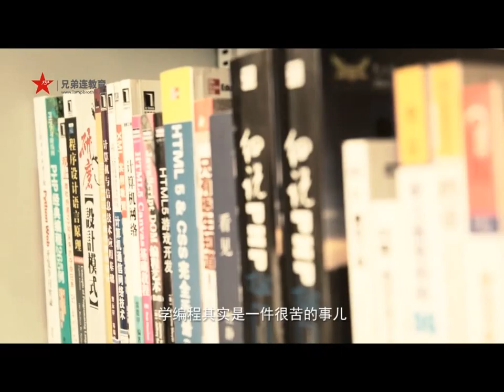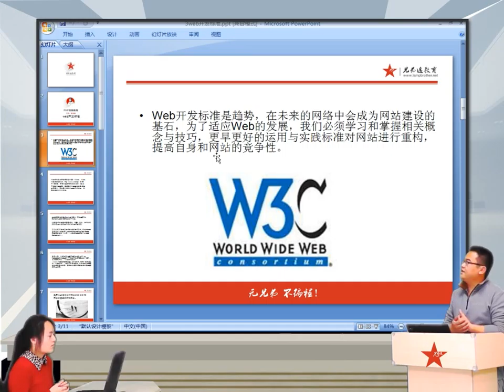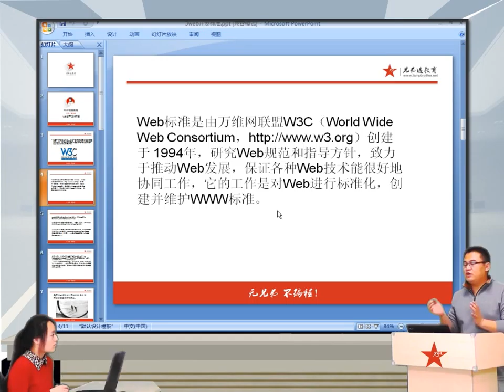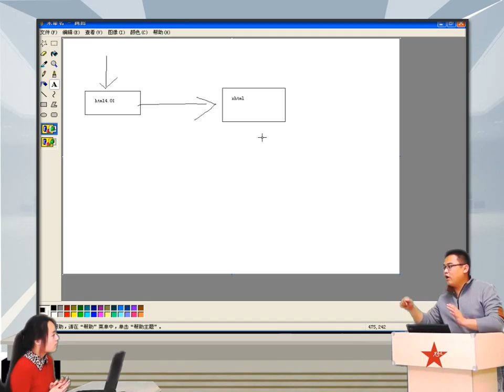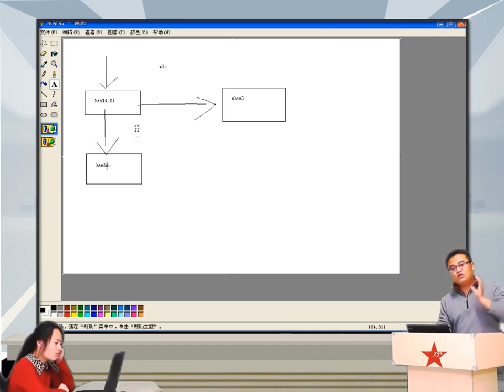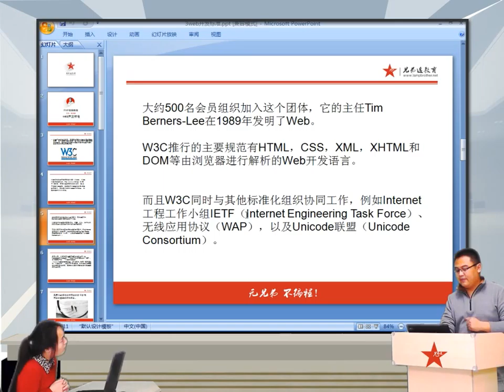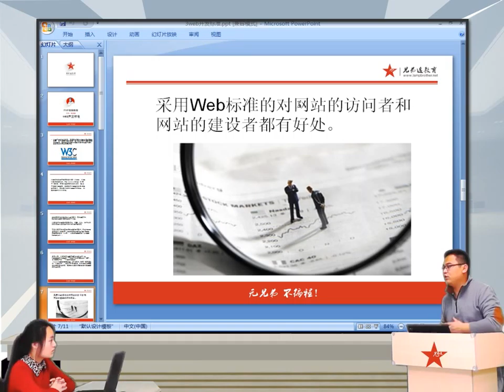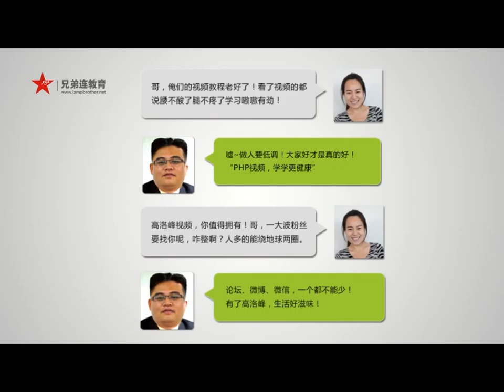2014兄弟连高洛峰 PHP教程1 1 4 Web开发标准